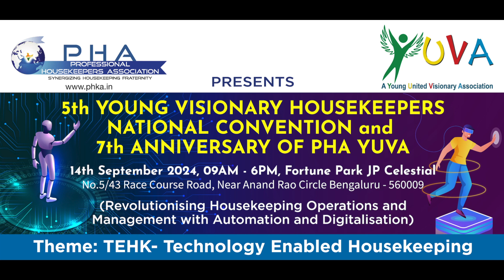Ms Gunjan Bisarya Key Note Speaker - 7th Anniversary Of PHA YUVA